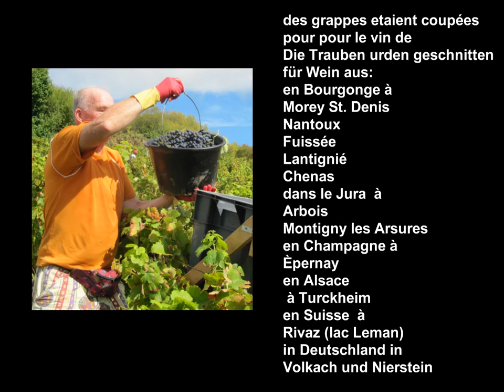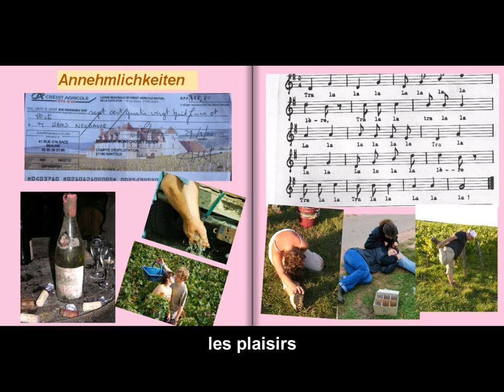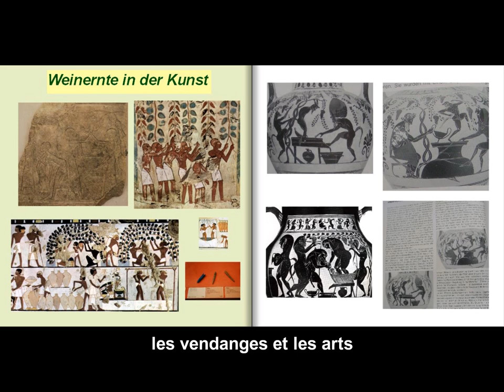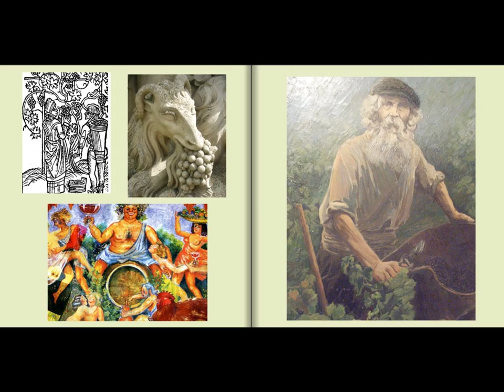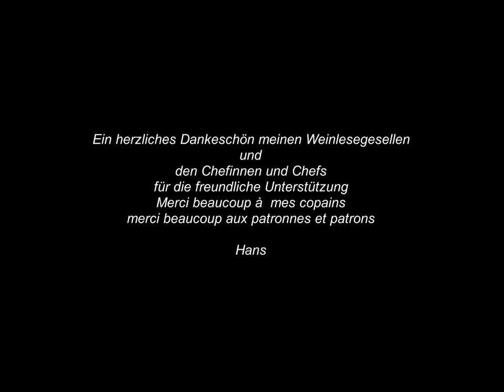Des vendanges - Weinlesen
Eine erste Zusammenfassung aus 15 Jahren Weinlese-Arbeit in Frankreich, Deutschland und der Schweiz
Une première collection de 15 ans vendanges en France, en Allemagne et en Suisse